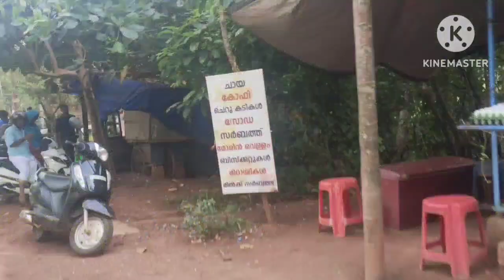പൂളക്കടവിന്റെ famous ചായക്കട /thathantechayakada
foody vlog/കോഴിക്കോട് വെള്ളിമാടുകുന്ന് പൂളക്കടവ് ഇത്താത്താന്റെ ചായക്കട...
 ചാർലി
 പിസ്സ ബോൾ
 ചട്ടിപ്പത്തിരി
 സമൂസ
 കട്ട്ലൈറ്റ്
 മയോണൈസ് ചേർത്ത് ചിക്കൻ ഐറ്റംസ് എല്ലാം ഇവിടെയുണ്ട്.. വന്നു ടേസ്റ്റ് ആസ്വദിക്കു. ചായക്ക് 10 രൂപ കടികൾക്കും പത്തുരൂപ. നസീലത്താന്റെ ചായക്കട അടിപൊളിയാട്ടോ... ❤️
 കൂടെ എന്റെ ചാനലിനെ ഒന്ന് സപ്പോർട്ട് ചെയ്തേക്കണേ